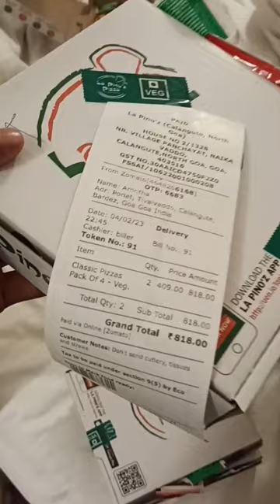BUDGET PIZZA 😱 in GOA 🍻.